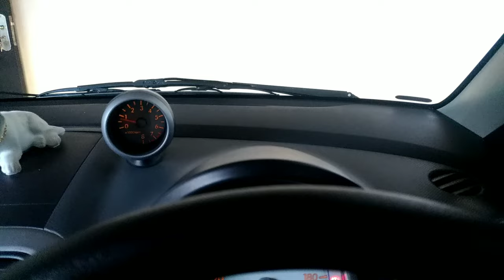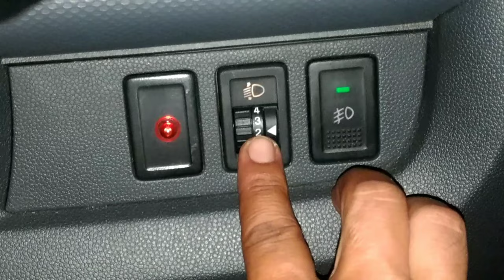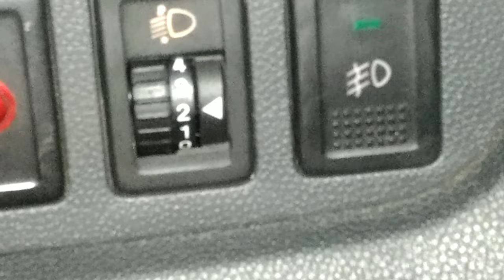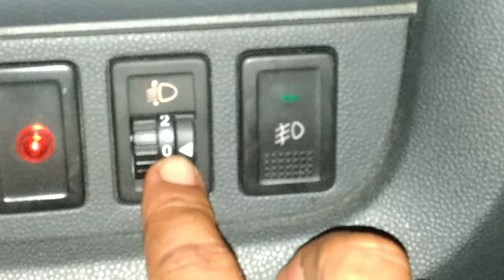Menyetel Fokus Headlamp Suzuki Splash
Di Video ini Saya Akan Membuat Tutorial Cara Membuat Fokus Headlamp Atau Lampu Utama Pada
Suzuki Splash 2012...

SEMOGA BERMANFAAT